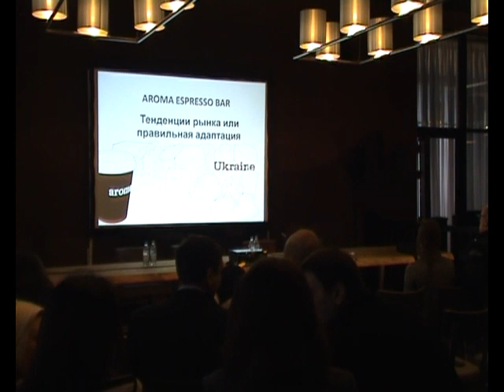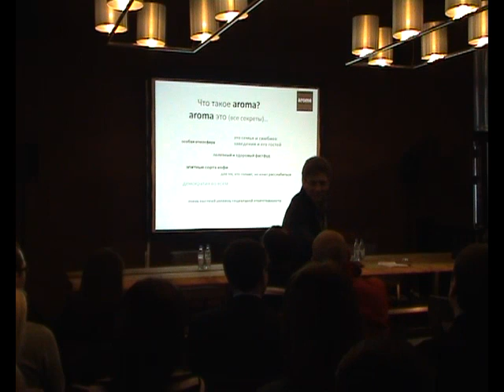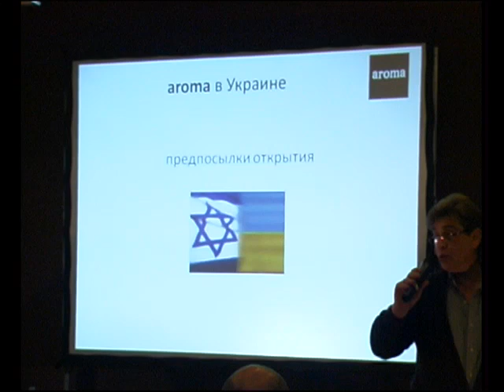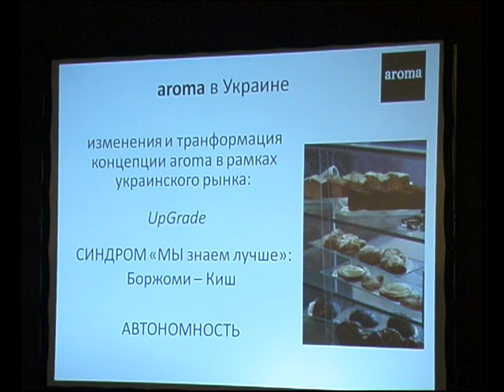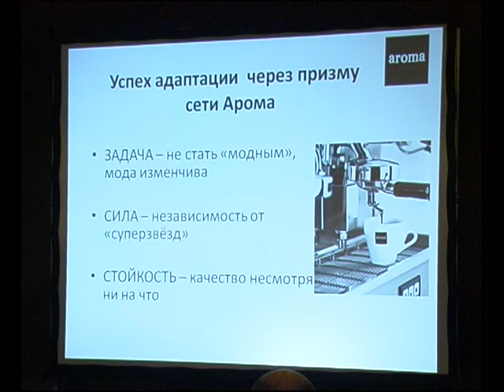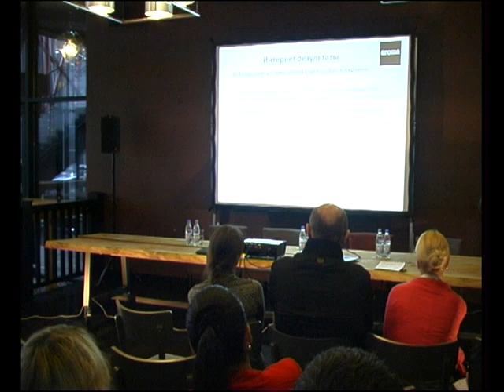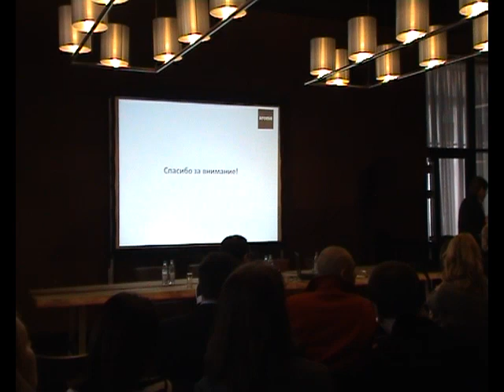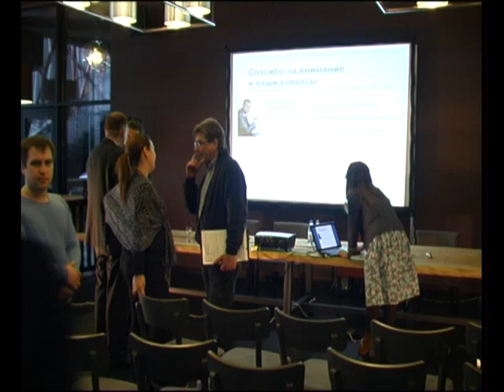Арома в Украине. Тенденции рынка или правильная адаптация. / доклад Якова Лившица / RestoPraktiki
Яков Лившиц на первых  «Ресторанных практиках» c докладом  «Арома в Украине. Тенденции рынка или правильная адаптация.»

Яаков Лившиц, управляющий партнер Aroma Espresso Bar Украина